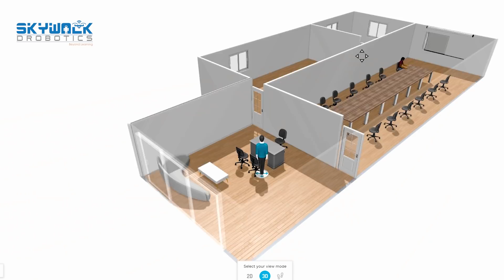Students' Review Video #1 | DJI Drone Pilot Training | UAV Courses in Coimbatore | SWAD BT5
We are Skywalk Drobotics Academy alias SWAD. A first drone training institute in Coimbatore.

Our Instructors are really expert in operating DJI Phantom, Inspire and Tello models. They teach students all techniques to FLY a DRONE SAFELY.No More Crashes.

We are giving a professional training on drone, who want to become a DRONE PILOT and grab a Future JOB Opportunities.

Here is our Officially In-House Batch# 1 (unofficially they are BT#5)  Batch student feedback on our courses.

Course Details :
Course Name - Beta Program (Professional Drone Pilot Training)
What they learn : Training Includes Theory Classes, Drone 3D Simulator Training and Practical Training at Skywalk Drobotics (SWAD) Flying site, Certification by SWAD Academy.

SWAD - BT5 - Students details :
1. Manoj Kumar
2. Sibi Arasu
3. PradeepKumar A.
4. Benn Nathanael S.
5. Santhosh S.

Our Students say We are first and best in DJI Drone Training Institutions in Coimbatore ? Learn more about Drone Class in Coimbatore Visit our to know more.